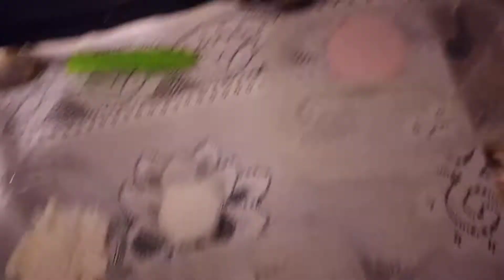Frango Xadrez SIMPLES E FÁCIL DE FAZER.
INGREDIENTES
500 GRAMAS DE PEITO DE FRANGO PICADINHO EM CUBO PEQUENO.
50 GRAMAS DE AMENDOIM.
TOMATE VERDE
TOMATE AMARELO
TOMATE VERMELHO
SAL A GOSTO
SHOYU
CEBOLA
ALHO
1 COLHER DE SOPA DE AMIDO DE MILHO.
1 COLHER DE SOPA DE AÇÚCAR.